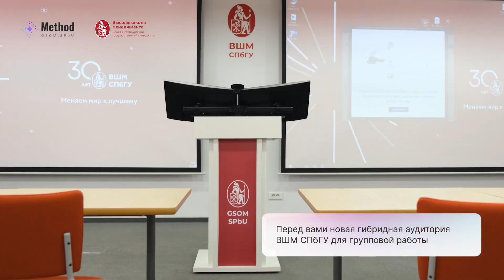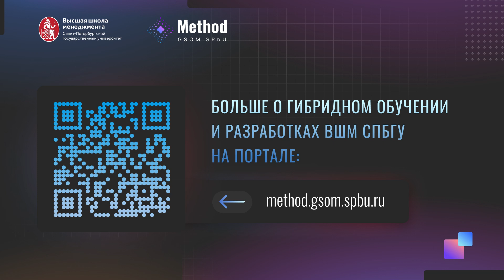Как строилась гибридная аудитория ВШМ СПбГУ для групповой работы